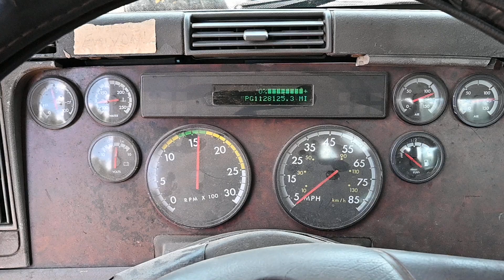221 - 2000 Freightliner Century Class 120 Truck for sale